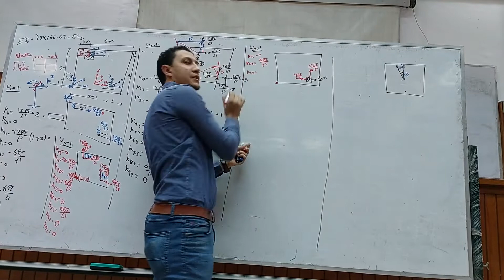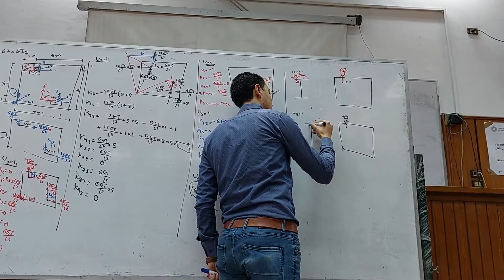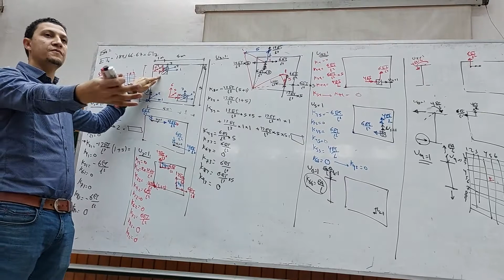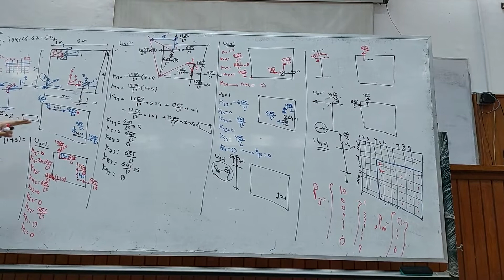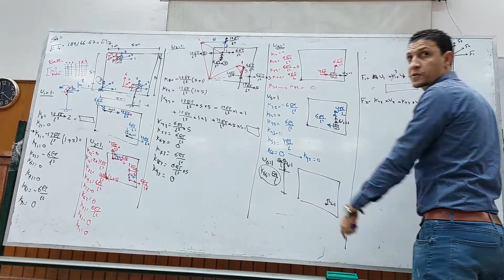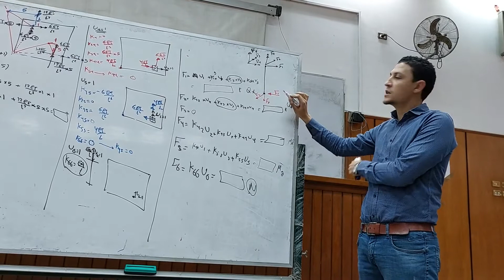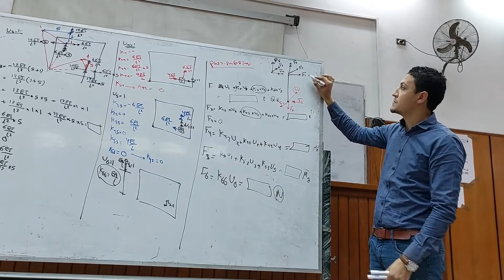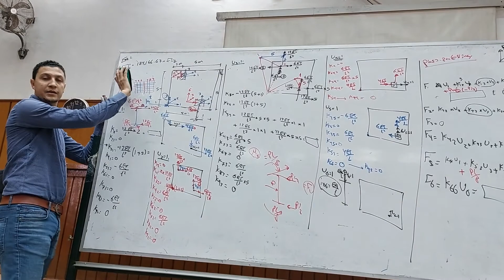SEC 3 part 2